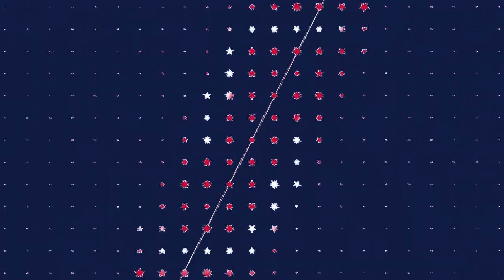Dissecting Commanders' recent offensive struggles | The Sports Junkies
Commanders reporter John Keim joins the Sports Junkies to provide some insight into why the team's offense has been struggling over the past month, compared to the amount of success they were having at the beginning of the season.